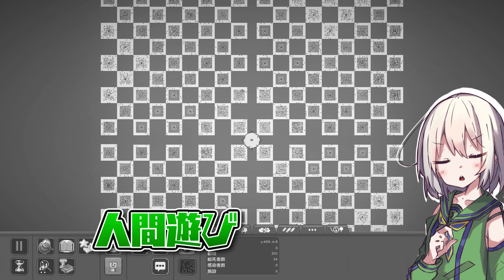全ての性格に戦争させたら どの性格が勝つ？【worldbox/ワールドボックス】【ゆっくり実況】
温厚・優しい・素敵・最高・かっこいい
が私の性格です

ゲーム
Worldbox/ワールドボックス

おすすめ
立ち絵
・コン狐様（立ち絵）
・みかみ様（挿絵）